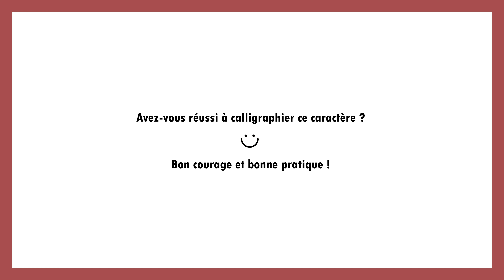Calligraphie chinoise un caractère par jour n°951 告 informer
Calligraphie chinoise un caractère par jour n°951 告 informer, accuser, demander, montrer, annoncer
@weilicalligraphie Cours de calligraphie chinoise

👉 Étymologie :
告 est la graphie originale du caractère 牿 /gù/ : enclos à bétail

Il. Il figure une tête de bœuf et une mangeoire pour indiquer le sens.

👉 Tout le matériel de qualité pour la calligraphie et la peinture chinoise